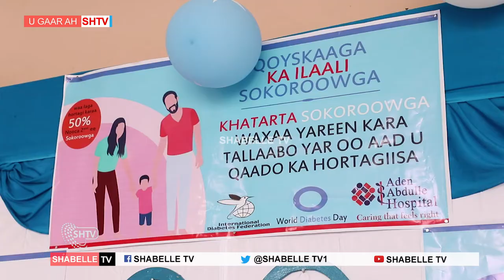Warbixin: Isbitaalka Adan Cadde oo xusay maalinta macaanka 14-11-2019